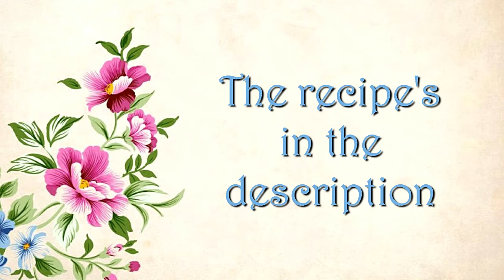CANNOLI DESSERT CUPS for Mom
These cannoli dessert cups may look difficult to make, but they're actually very easy.  And they taste amazing!  They also look fancier than a regular cannoli which will make your mom feel extra special.  Happy Mother's Day!

*Cannoli Dessert Cups Recipe:
sugar ice cream cones
10 oz. whole ricotta cheese (strain through a cheesecloth to get rid of liquid)
8 oz. mascarpone cheese
2 tsp. vanilla extract (I used clear)
1 cup powdered sugar (add 1/2 cup more if you want your mixture to be sweeter)
additional powdered sugar (for dusting the tops)
mini chocolate chips
caramel syrup
*Serve immediately because the sugar cone pieces get soggy.